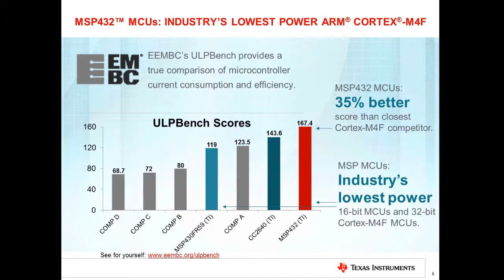[부분영상1] MSP432 MCU 저전력 특징